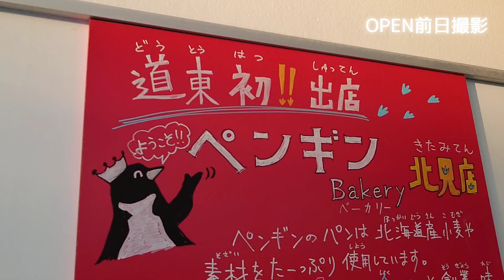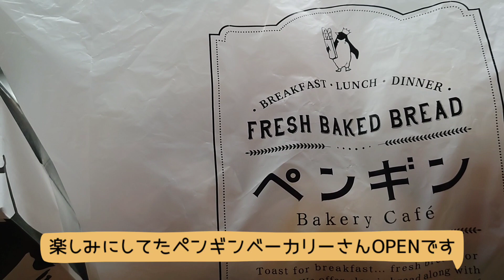【ペンギンベーカリー北見店OPEN🐧】オープン初日に行ってきました♡北海道北見市🍞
No.575

楽しみにしていたペンギンベーカリー🐧さん本日オープンしました！

2023年2月17日（金）
オープン前からたくさんの人が並んでいました😊氷点下のなか、店内に入る順番を待ちます♪楽しみでわくわくです✨
たくさん買ってきたパン♡美味しくいただきました♪

ペンギンベーカリー北見店
〒0900064
北海道北見市美芳町8丁目3-18